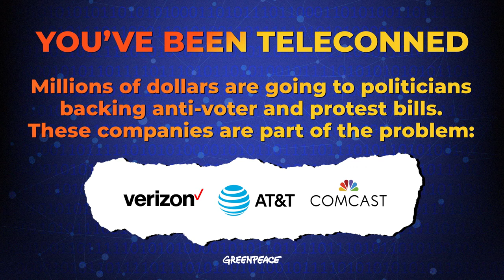You've Been Teleconned!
Big telecommunication companies like @ATT, @verizon, & @comcast are trying to disconnect us from democracy by contributing $$ to politicians who voted for or even sponsored anti-voter and anti-protest bills.

Don’t let them silence your voice! Let’s expose the truth and demand these telecom giants stop funding anti-democratic politicians and start protecting democracy!

Check out our “Dollars vs Democracy” scorecard and see which big brands flunked our democracy